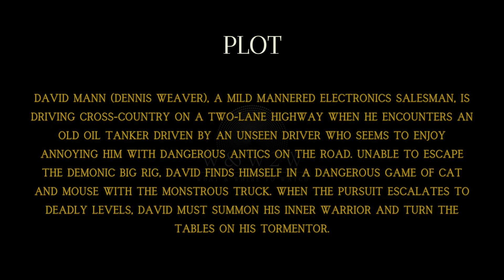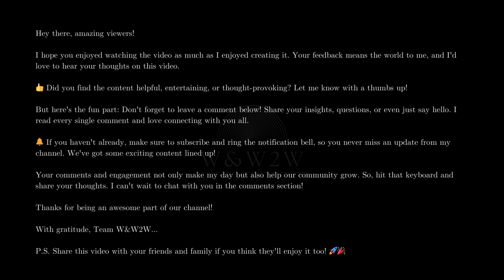Duel (1971): Spielberg's Thriller Masterpiece | Classic Film - W&W2W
Streaming Platform Updates: Stay informed about what's new on popular streaming services.